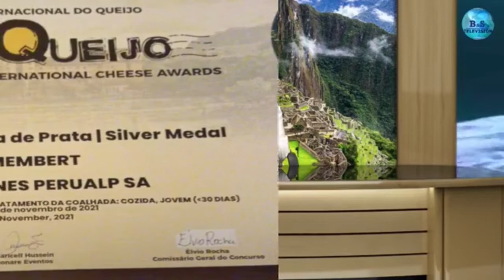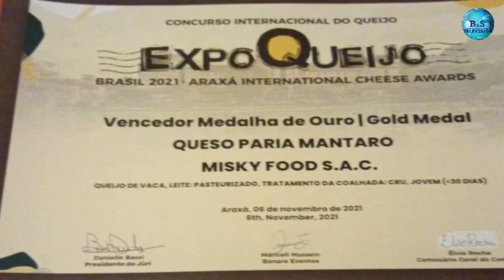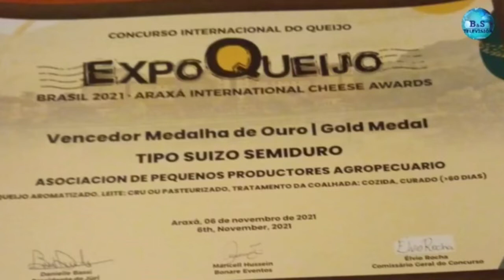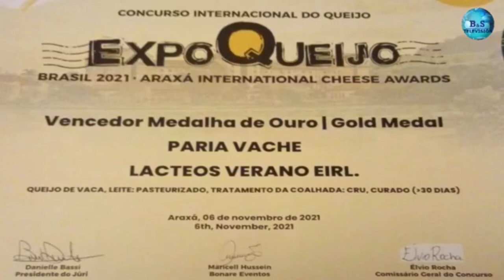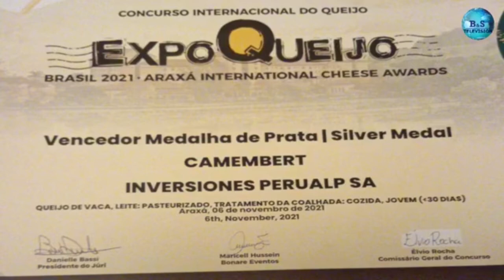𝐀𝐍𝐅𝐎𝐑𝐀 del 8 de noviembre| Alfonso Velasquez Tuesta - Ing. Economista.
- AGROEXPORTACIÓN PERUANA EN SU MEJOR MOMENTO ?
- QUESO MADURO LOGRAN PREMIO INTERNACIONAL